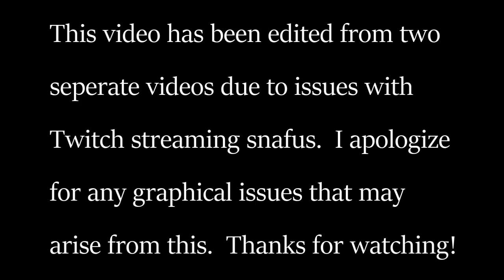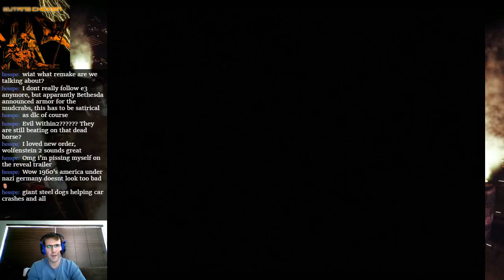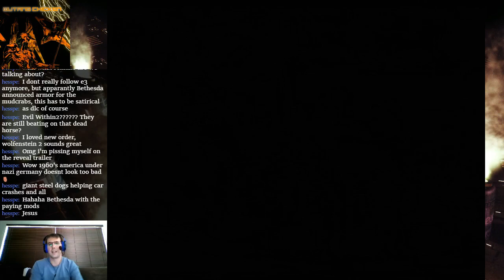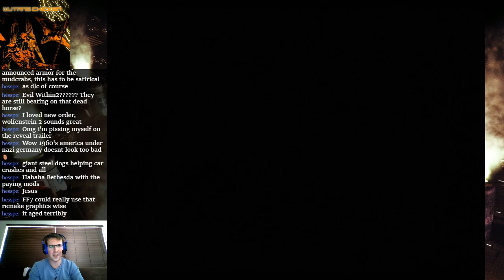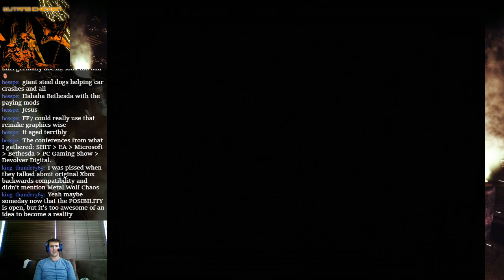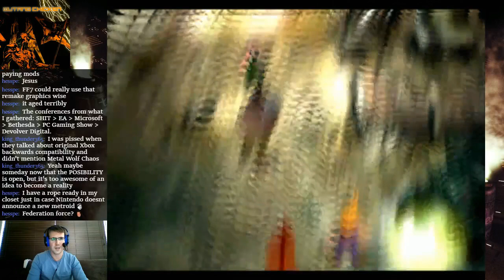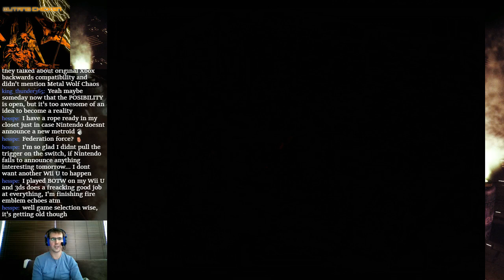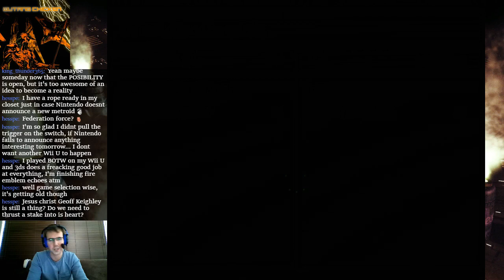Final Fantasy VII Part 4 - STREAM FAIL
This one was punctuated by bad stream connection due to E3 destroying the internet.  Enjoy!